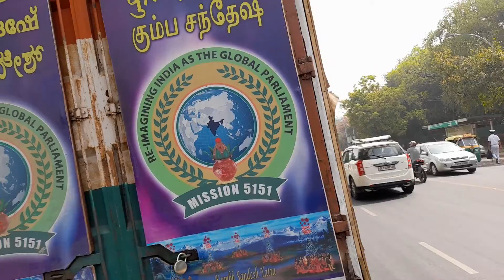Kumbh Sandesh Yatra, a journey of over 7000km from Telangana to Kanyamumari to Delhi &Haridwar kumbh